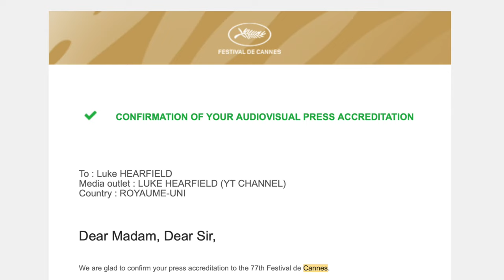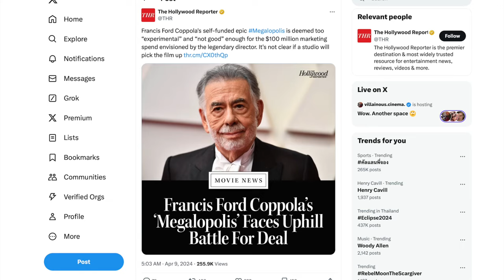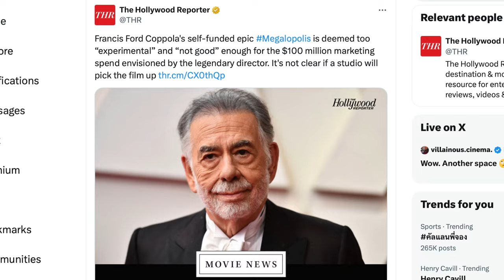Cannes Film Festival 2024 Programme | Predictions and Discussion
My predictions/discussion of the 2024 Cannes Lineup.